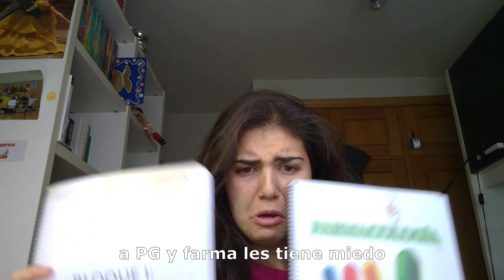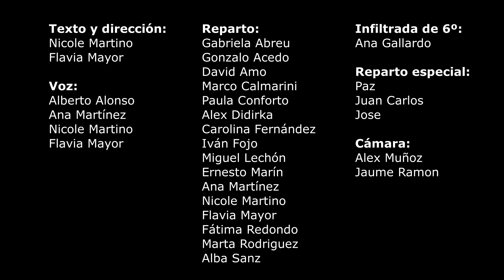Doceño - Fiesta 4º 2019/2020 HDOC